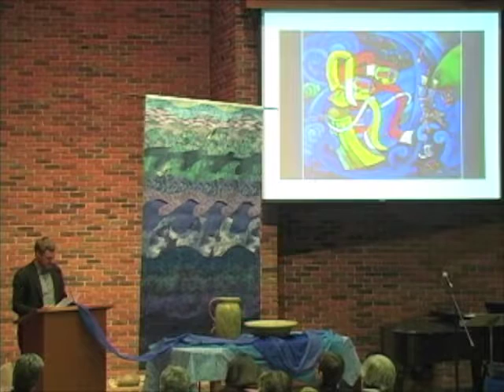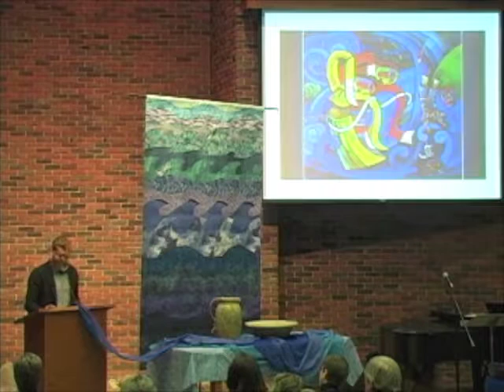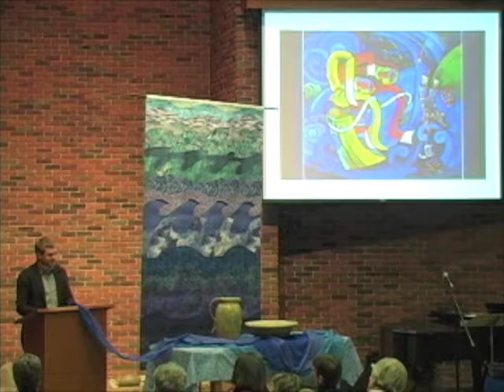Four Movements of Baptism - Jamie Pitts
Pastors Week 2014 - Jan 27
Joint worship/teaching session